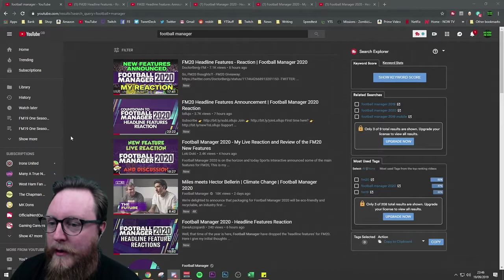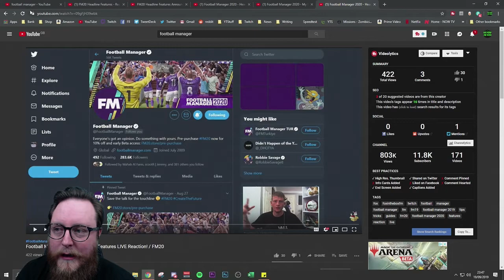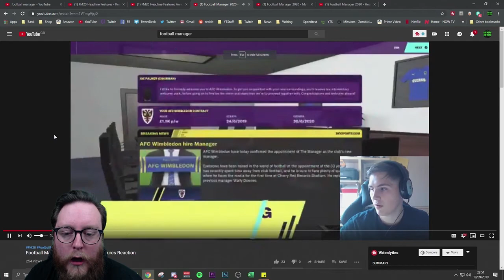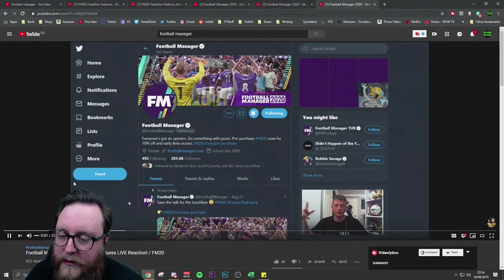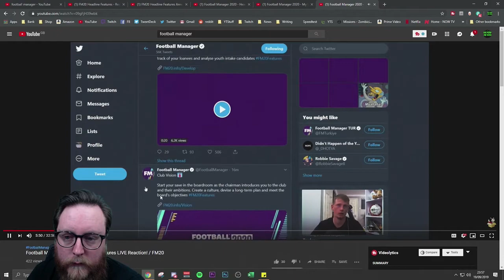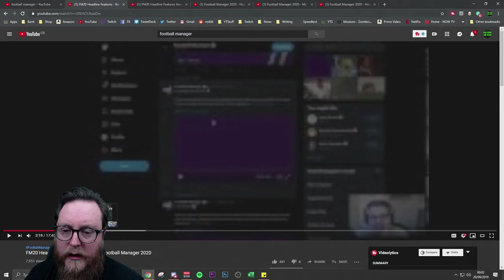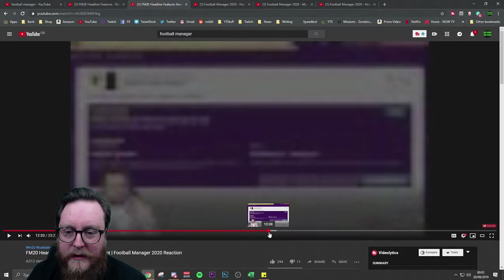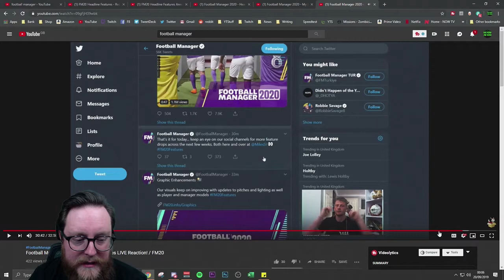LIVE FM20 Reaction to Reactions of Headline Features | Football Manager 2020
Football Manager 2020 is close and Sports Interactive did a thing...

This is my LIVE reaction to all reactions to the new features announced